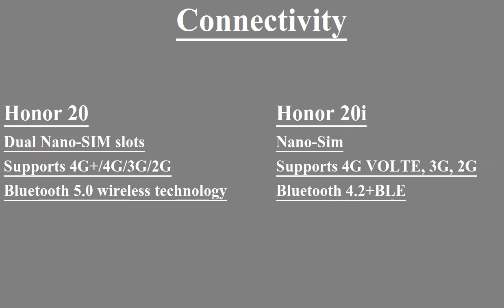Honor 20 Vs Honor 20i Full Specification Comparison Software Updates, Camera, Performance, Battery